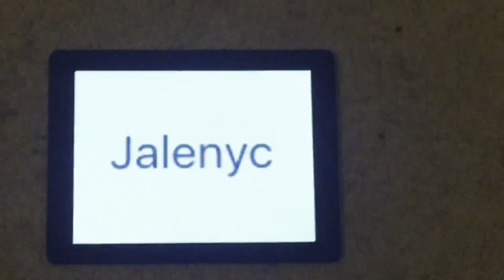My 4th Spider Man 2 Video.